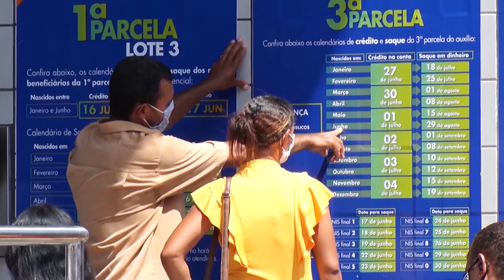7ª parcela do auxílio AMPARO disponível na próxima segunda feira, 19